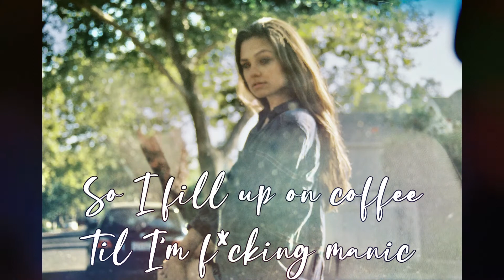Livi - Sad Livi Freestyle (Lyric Video)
Livi - Sad Livi Freestyle